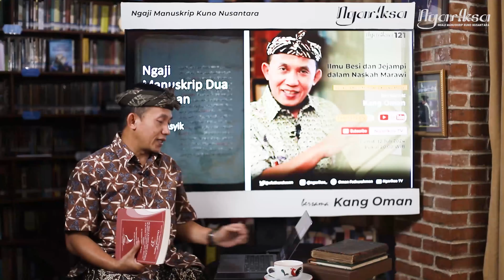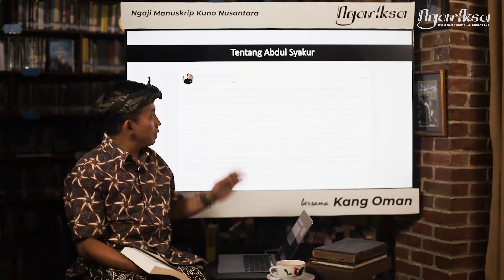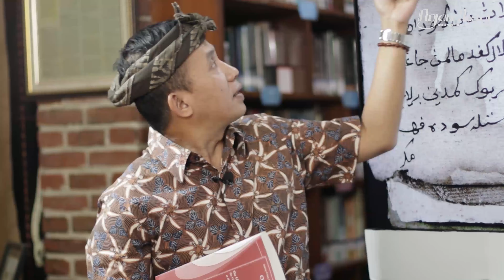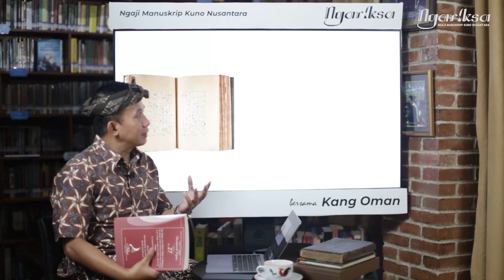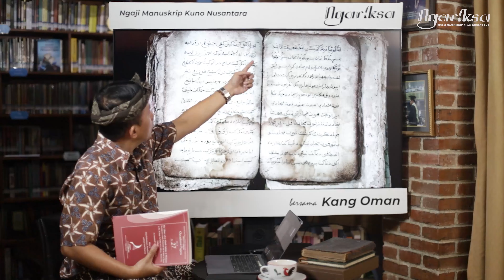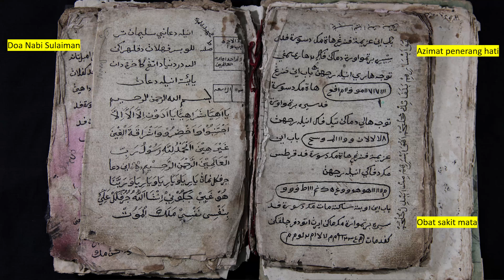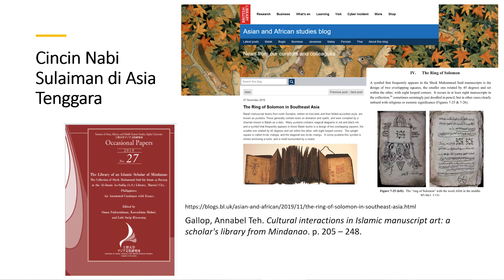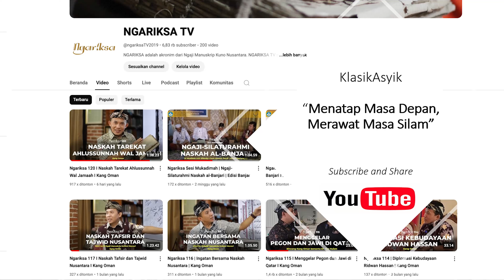Ngariksa 121 | Ilmu Besi dan Jejampi Dalam Naskah Marawi | Kang Oman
ILMU BESI DAN JEJAMPI DALAM NASKAH MARAWI

Assalamu’alaikum. Sampurasun…

Sobat ɴɢᴀʀɪᴋꜱᴀ… Manuskrip-manuskrip kuno dari Marawi City, Mindanao, Filipina Selatan, tak hanya memuat konten ilmu aqidah, fikih, dan tasawuf. Ternyata tersimpan pula berbagai azimat penting sesuai keperluan: ilmu kebal, penangkal hama padi, obat batuk, rajah antipencuri, dan lain-lain. O ya, ada juga mantra perkasa dan ajian penakluk hati.

Tradisi mistik Islam di Nusantara sangat kental dengan penggunaan doa, aji-aji, azimat, jampi-jampi, dan rajah. Seperti halnya di banyak daerah lain, masyarakat Nusantara kerap membaca tanda-tanda alam semesta untuk memandu kehidupan sehari-hari dan menjaga keseimbangan dengan alam.

Dari ujung barat Jawa, Banten, orang-orang Mindanao belajar ilmu sakti. Di sini disebut Debus, sedangkan dalam naskah Marawi dikenal sebagai Ilmu Kebal, Ilmu Tabaruk, dan Ilmu Besi.

Membaca manuskrip mengingatkan kita bahwa Nusantara adalah bangsa yang kuat dengan tradisi mistik Islam yang melimpah. Apa sajakah ilmu, azimat, rajah, dan doa-doa yang tersingkap dari manuskrip Marawi?

Selengkapnya, yuk kita simak di Ngariksa #121 “Ilmu Besi dan Jejampi dalam Naskah Marawi”, Jumat, 12 Juli 2024 Pukul 20.00 WIB, premiere on YouTube Ngariksa TV.

Tayangan ini juga bisa disaksikan di akun Facebook @Oman Fathurahman dan X (Twitter) @ofathurahman.

Manuskrip Klasik Asyik.
Mari “𝙼𝚎𝚗𝚊𝚝𝚊𝚙 𝚖𝚊𝚜𝚊 𝚍𝚎𝚙𝚊𝚗, dengan 𝚖𝚎𝚛𝚊𝚠𝚊𝚝 𝚖𝚊𝚜𝚊 𝚜𝚒𝚕𝚊𝚖”.

Salam ɴɢᴀʀɪᴋꜱᴀ
𝕂𝕒𝕟𝕘 𝕆𝕞𝕒𝕟